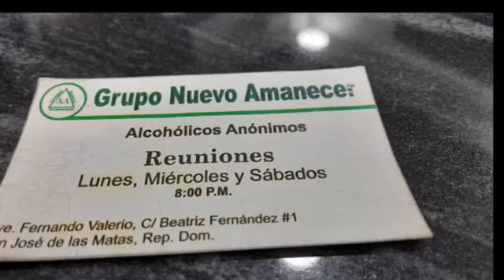Expresión Libre 🔴🎙️⏯🎧SierraFM 91.9. MHz – 📍San José de las Matas 📅Miércoles, 10 Noviembre 2021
«Expresión Libre» 📲🔴EN DIRECTO⤵️ «La Radio Revista Informativa, el 911 de La Sierra»

ℹSan José de las Matas

📅Miércoles, 10 Noviembre 2021

08:00Hs

↔Escuchanos: 📻919FM

↔Miranos: 📹 En VIVO por YouTube ó

🗣Produce y Conduce: Rafael De Mesa 👥 Junto a: Luis Baustisa